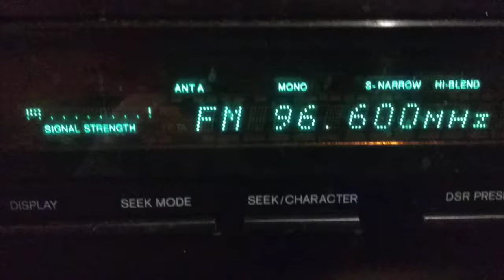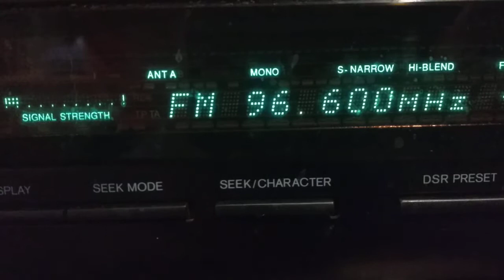Fm dx Troposcatter sro 1 bratislava